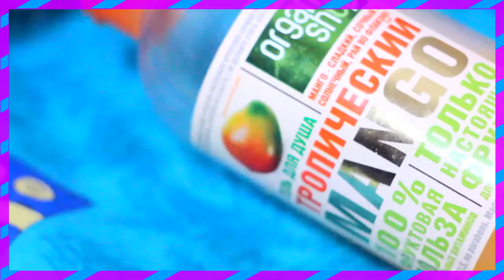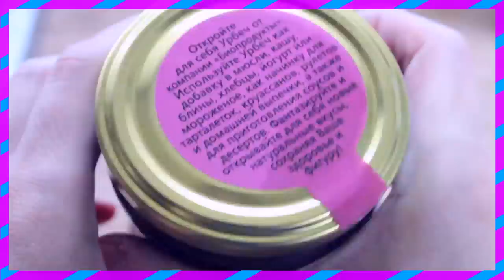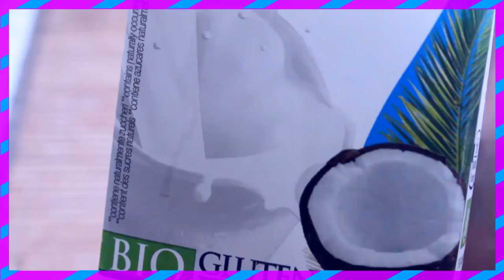Понравилось весной 2018 || Наташа Гром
Всем привет ! Вот и новое видео = )